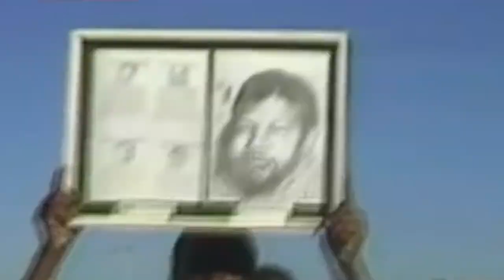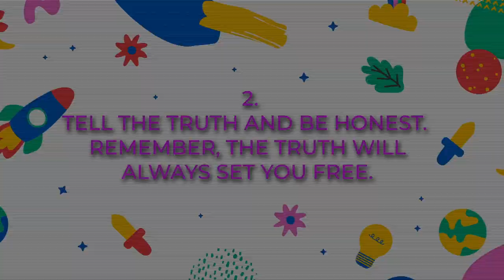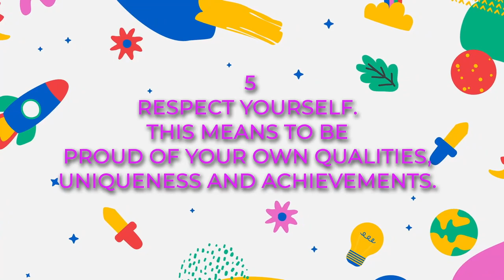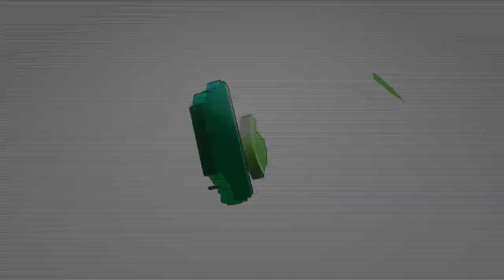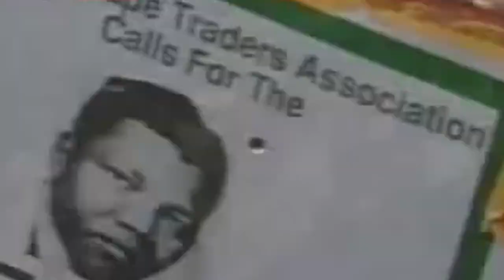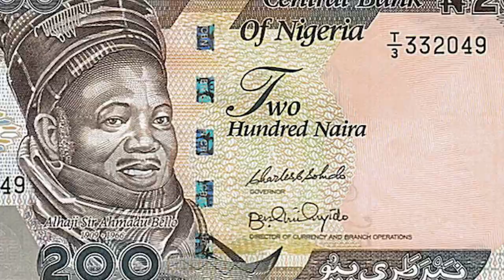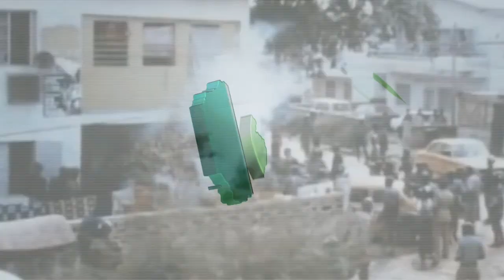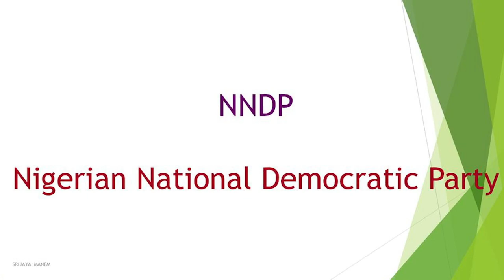KIDDIES WORLD 4TH FEB 23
KIDDIES WORLD